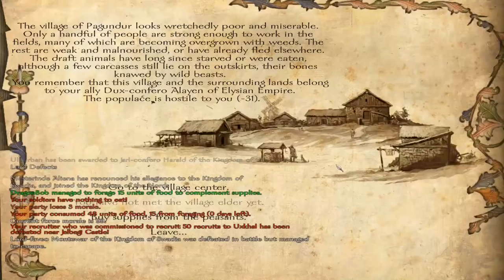Mount & Blade: Warband #81 w/ Floris Mod - Let's Play